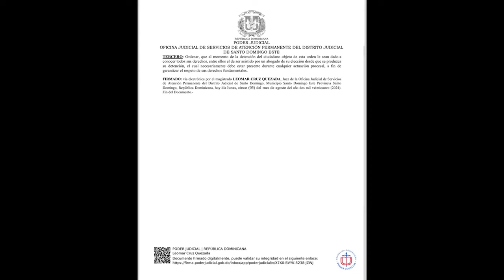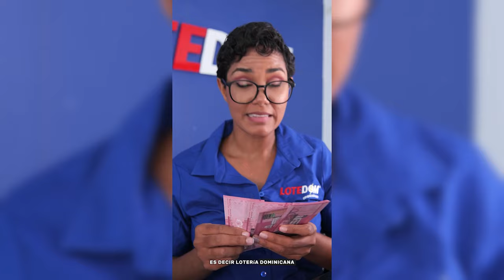Grave: ¡Atento A Que Fue Mujer De Un General: Amenaza De Mu-erte Al Presidente!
Se destapa la identidad de la mujer que se atrevió a amenazar al propio Presidente Luís Abinader al más alto nivel: ¡el de su vida!

3,500 por hora. Grabación a 1080. Entrega de material editado.

 día.

5,000 por cada video no mayor a 2 minutos.